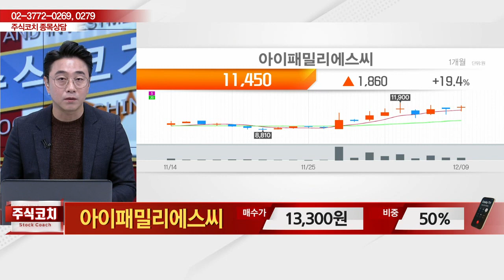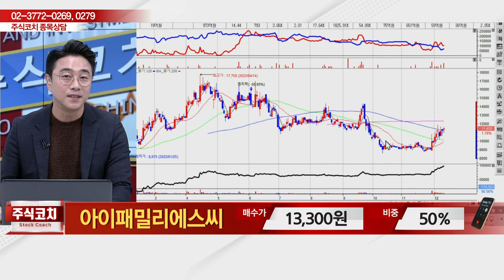아이패밀리에스씨(114840)_황민혁 전문가_종목 상담 (20221210)